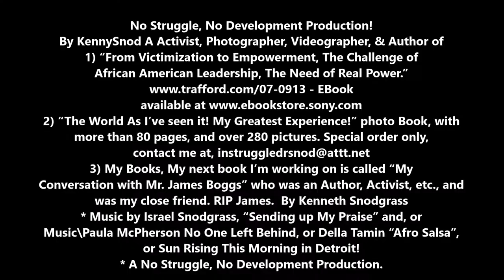Zochoten, the Guardian King of the South!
No Struggle, No Development Production!
By KennySnod A Activist, Photographer, Videographer, & Author of
1) “From Victimization to Empowerment, The Challenge of African American Leadership, The Need of Real Power.”
2) “The World As I’ve seen it! My Greatest Experience!” photo Book, with more than 80 pages, and over 280 pictures.
3) My Books, My next book I’m working on is called “My Conversation with Mr. James Boggs” who was an Author, Activist, etc., and was my close friend. RIP James.  By Kenneth Snodgrass
* Music by Israel Snodgrass, “Sending up My Praise” and, or Music\Paula McPherson No One Left Behind, or Della Tamin “Afro Salsa”, or Sun Rising This Morning in Detroit!